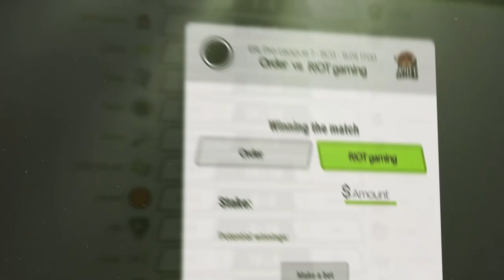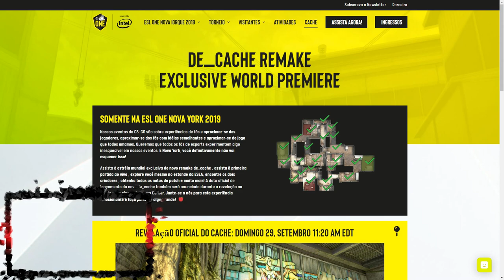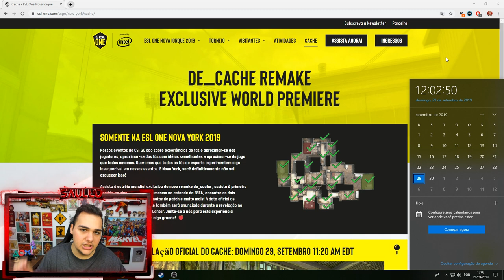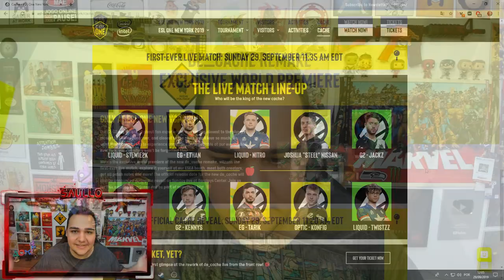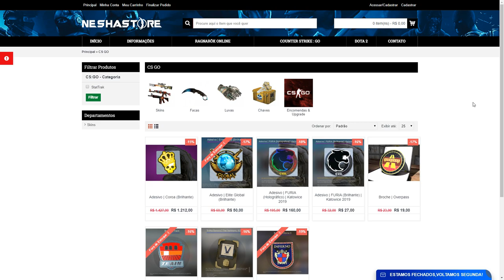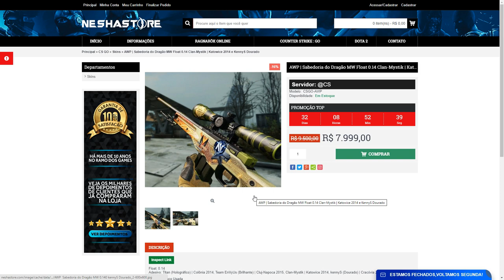REVELADA a NOVA CACHE no CSGO! *Veja todos os detalhes* (New Cache in CSGO)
Foi revelada o novo mapa da Cache no CSGO hoje na transmissão da ESL One New York! Veja a nova cache!